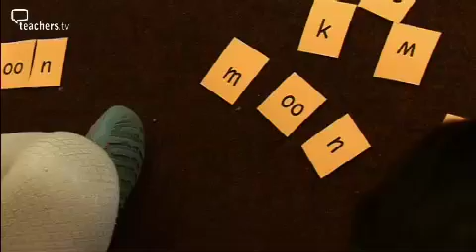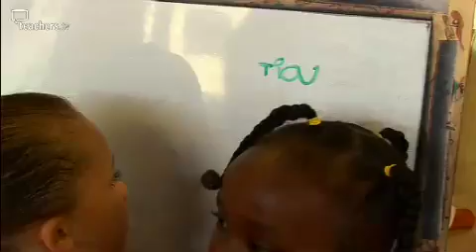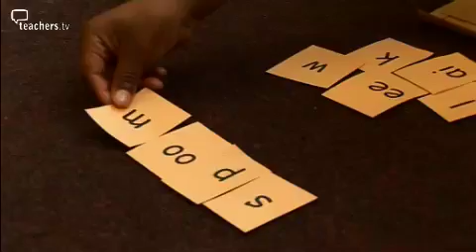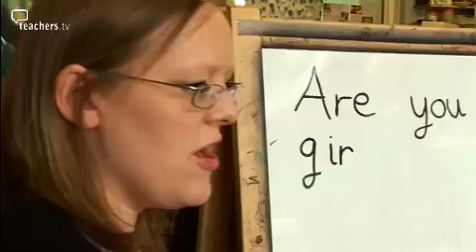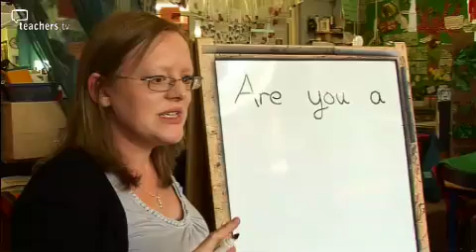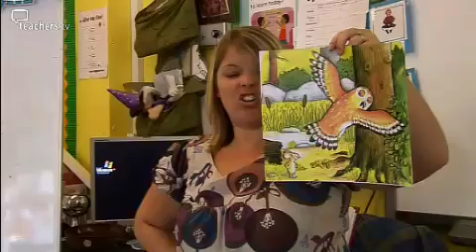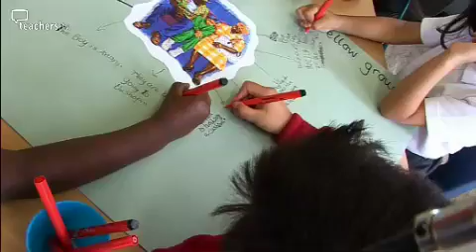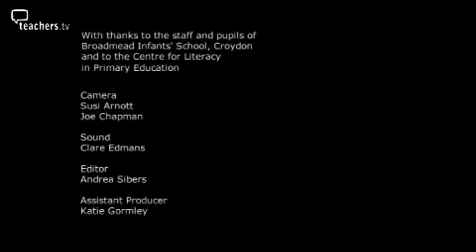Teachers TV- Phonics without Tears